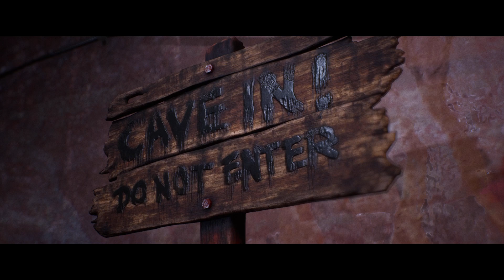The Quarry Gameplay Part 12 (No Commentary)